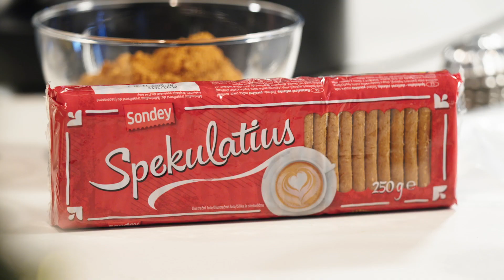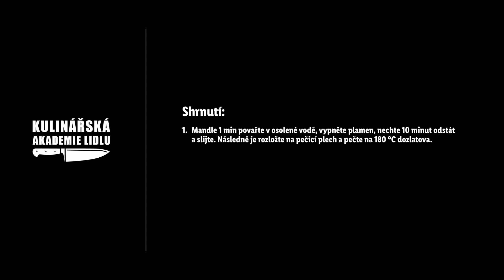Karamelové košíčky - Roman Paulus - Lidl Cukrárna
Pokud chcete, aby vaše vánoční cukroví bylo krásně křehké, potřebujete mu dát dostatečně dlouhou dobu k uležení. 🎄 A proto se nebojte začít s pečením s pořádným předstihem. Šéfkuchař Roman Paulus vás naučí, jak upéct karamelové košíčky. Zjistíte, jak namíchat těsto z mouky, másla a drcených sušenek. 🍪 Po upečení košíčků stačí už jen přidat krém. Ten Roman Paulus namíchal z našlehaného másla a karamelizovaného kondenzovaného mléka. Pak už stačí jen přidat trochu nasekaných mandlí na ozdobu a vydržet, aby vám všechny košíčky vydržely až do Štědrého dne. 🎁 S jakým cukrovím začínáte každý rok vy? Napište nám to do komentářů!

Suroviny:

Košíčky:
200 g sušenek Spekulatius
50 g hladké mouky
100 g másla

Náplň:
150 g másla
1 karamelizované kondenzované mléko

Ozdoba:
100 g mandlových lupínků
200 ml vody
1 lžička soli

Timecodes:
0:00 Úvod
0:11 Příprava těsta
0:36 Plnění těsta do formiček
1:06 Příprava krému
1:43 Plnění krémem
2:20 Zdobení